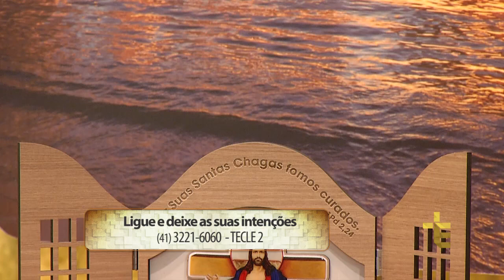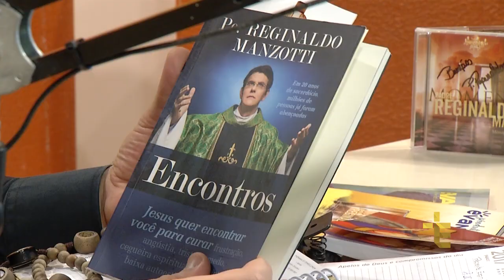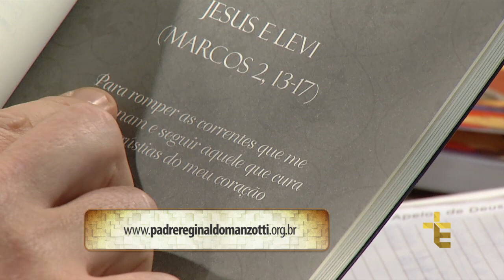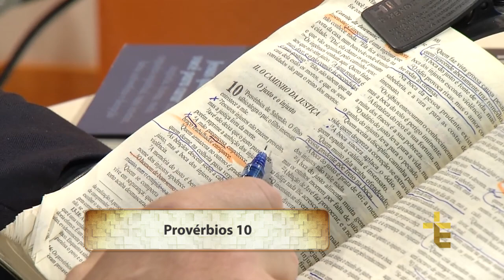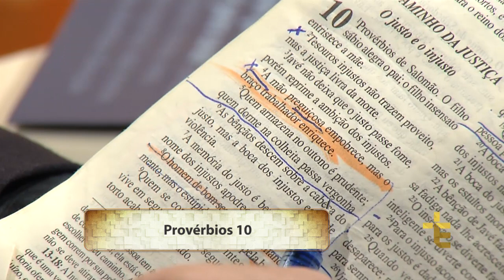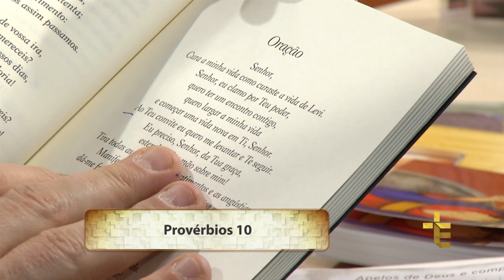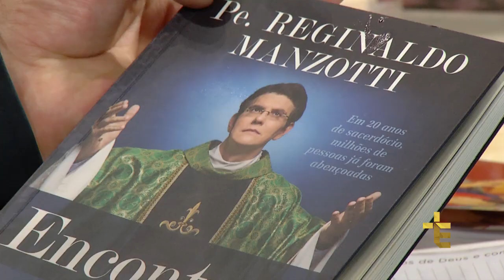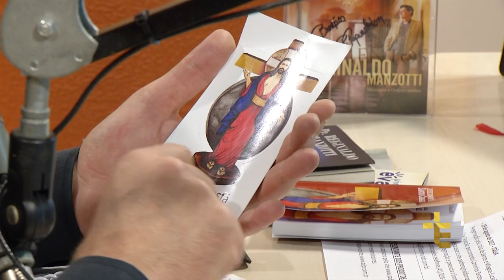Experiência de Deus | 14-01-2017 | 09º Dia da Novena do Presente Espiritual